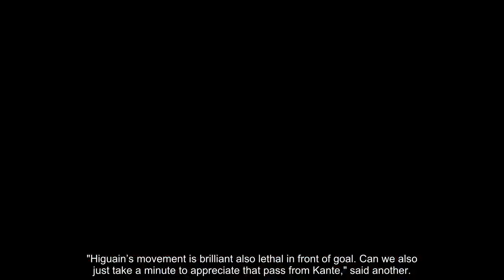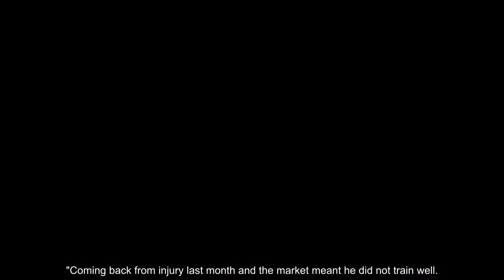Chelsea news: Higuain scores first goal for club - but DIFFERENT star receives the praise